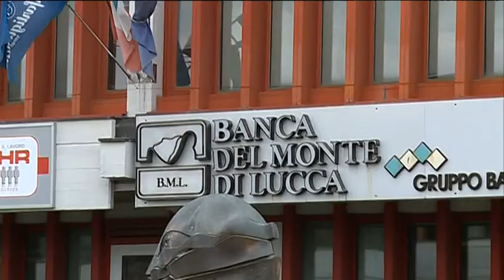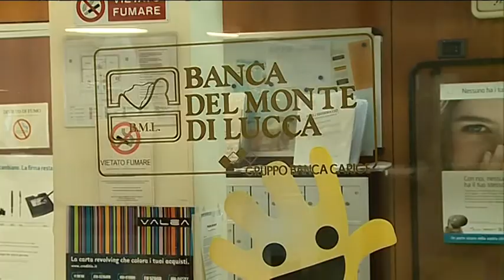RAPINA DI "CARNEVALE"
Rapina alla banca del monte di Lucca in Sant'Agostino.
L'uomo è entrato nell'istituto di credito con una maschera di carnevale sul volto.